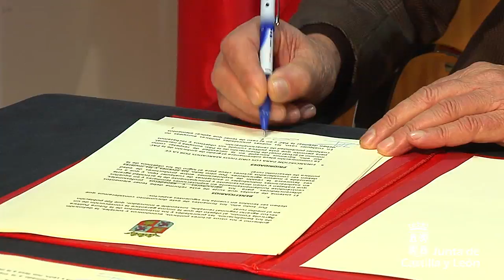Unanimidad política y agraria para pedir una nueva PAC